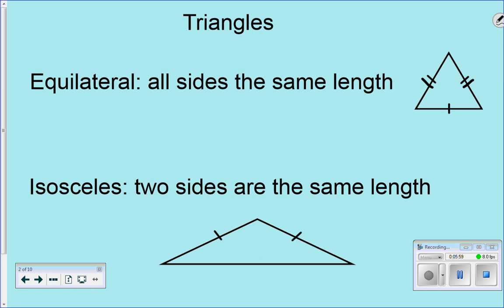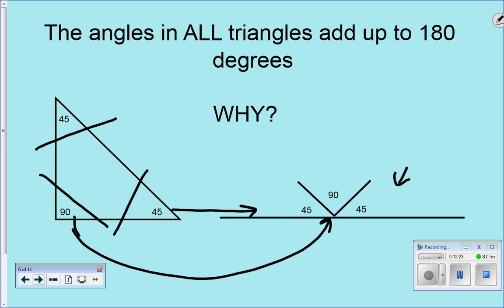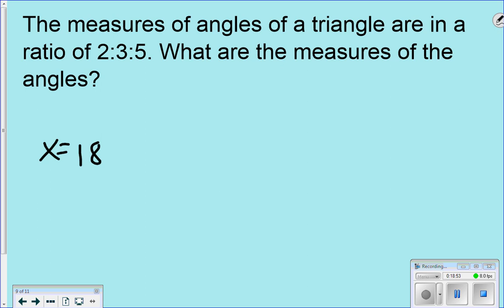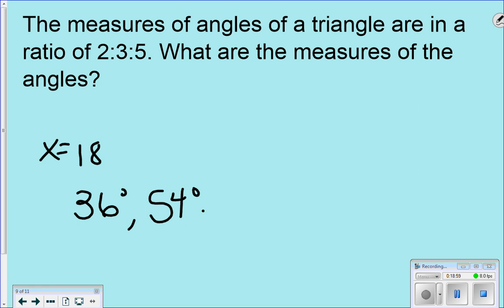8th Grade: Lesson 11-2 Triangles